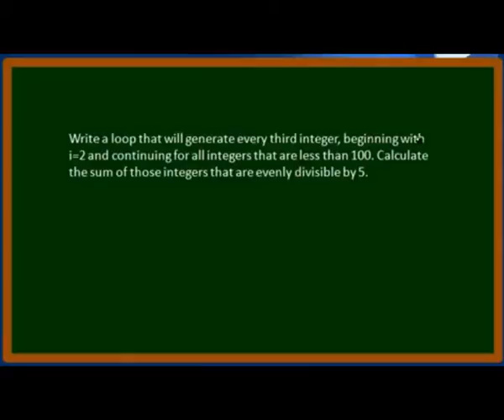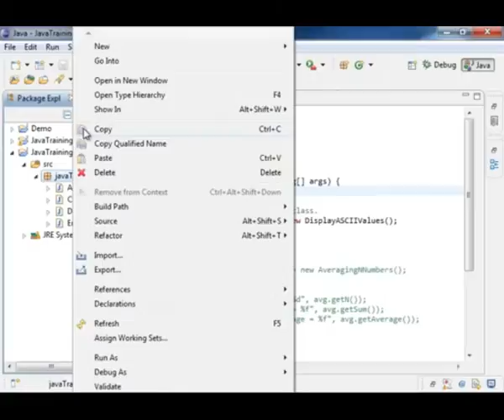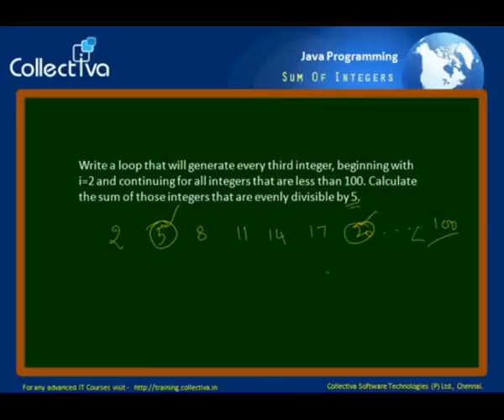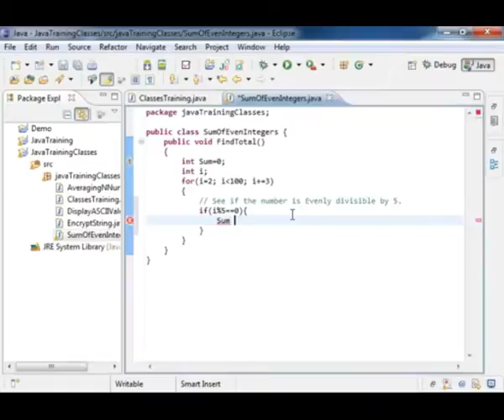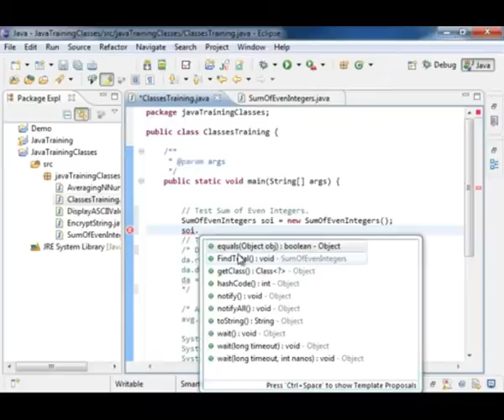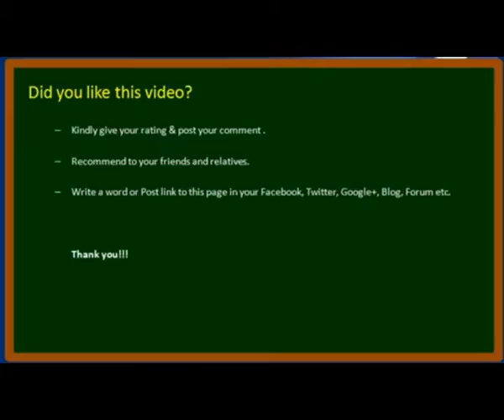26 Java Program to find Sum of Even Integers